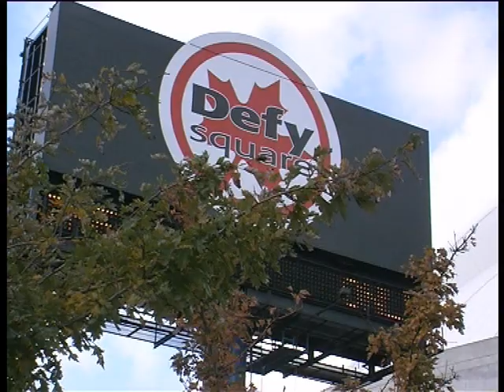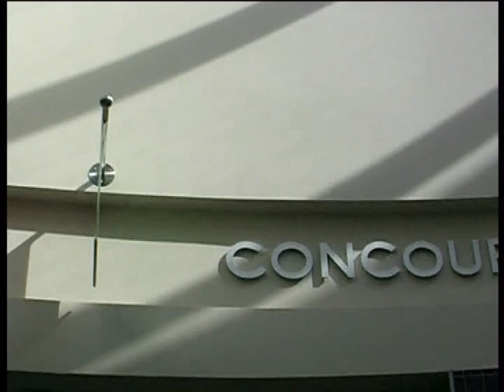CN TOWER ( Toronto 1998 )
Építése idején a világ legmagasabb szabadon álló tornya volt a maga 553 méteres magasságával, amely címet 2007-ig meg is tartott.